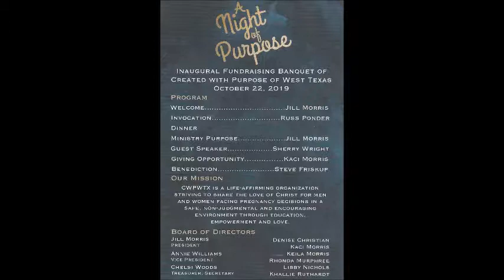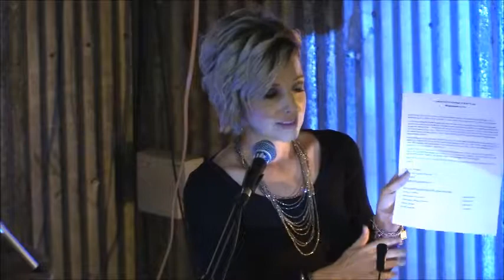Created with Purpose of West Texas Banquet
See the A Night of Purpose inaugural fundraising banquet of Created with Purpose of West Texas held on October 22, 2019, at The Desert Rose in Muleshoe, Texas.   Program includes Welcome – Jill Morris, Invocation – Russ Ponder, Ministry Purpose – Jill Morris, Guest Speaker – Sherry Wright, Giving Opportunity – Kaci Morris and Benediction – Steve Friskup.  CWPWTX is a life-affirming organization striving to share the love of Christ for men and women facing pregnancy decisions in a safe, non-judgmental and encouraging environment.